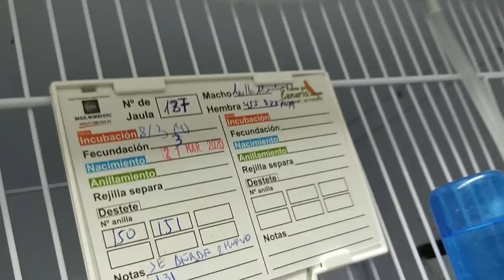TODAS MIS NIDADAS🐣 CON ALGUNA DESGRACIA😔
Espero que os guste muchisimo el video aunque sea un poco largo.